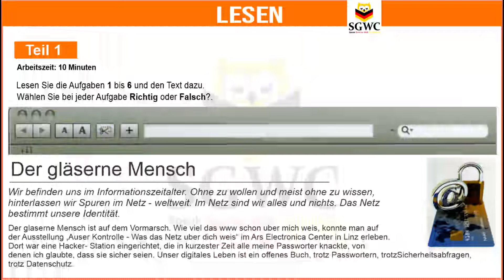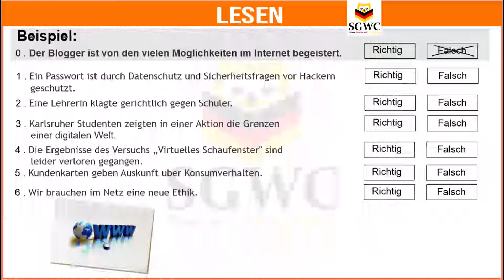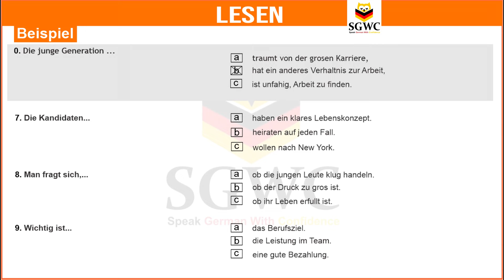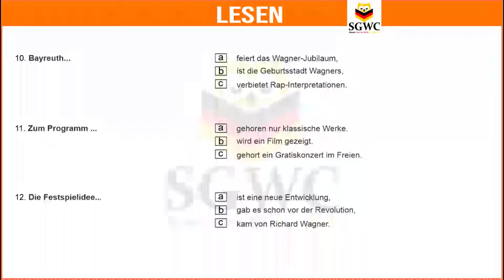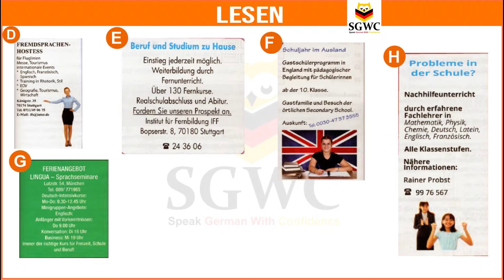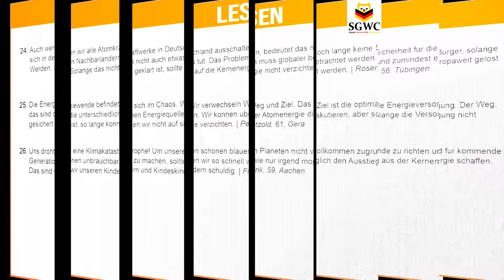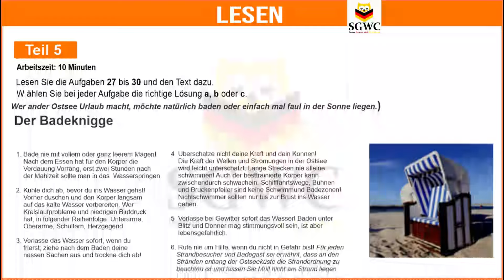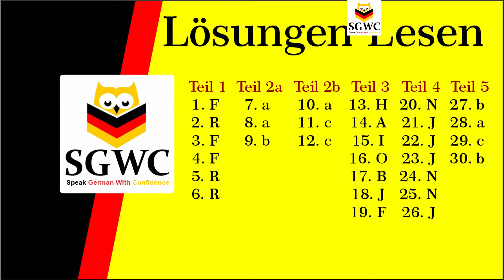Prüfung Lesen B1 | Zum Goethe/ÖSD-Zertifikat B1 | Reading Exam Tips | Goethe B1 Exam Lesen 2024 MD7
Goethe Püfung Lesen 2024 Modell 6
Die lösungen stehen am Ende des videos
 Neu Modell 6
leseverstehen b1 prüfung
 B1 telc
 Lesen telc B1
 Lesen TEST
 Deutsch Lernen leseverstehen b1 Goethe B1 Lesen
 Lesen prüfung Goethe b1